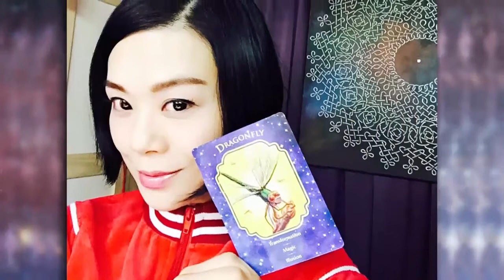Shé being interviewed on "Made in Hong Kong" TV Part2 Tantra 釨湮塔羅解 澳洲人氣通靈者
Shé being interviewed on "Made in Hong Kong" TV by Josephine Chen Part 2 Tantra